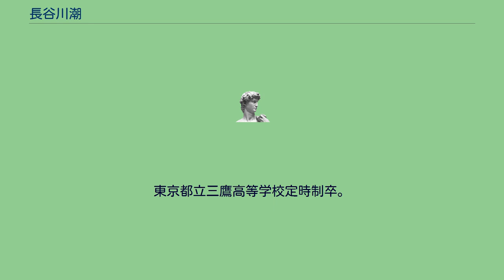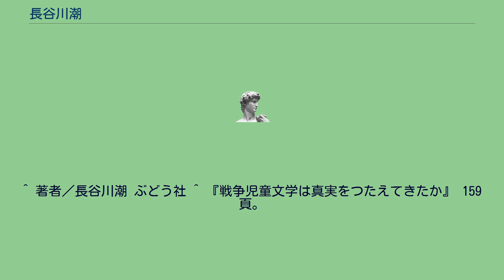長谷川潮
長谷川 潮（はせがわ うしお、1936年 - ）は、日本の児童文学評論家。
東京都立三鷹高等学校定時制卒。
国際基督教大学大学図書館勤務（1962年 - 1997年）と児童文学の評論、創作などを行う傍ら法政大学文学部通信制卒業。
雑誌『日本児童文学』、『国文学 解釈と鑑賞』、『子どもの文化』、『子どもの本棚』などで評論・研究活動を展開。
戦争児童文学についての研究が多く、土家由岐雄の『かわいそうなぞう』に関しては、読者である子どもたちを欺くようにして、事実と異なる創作部分を恣意的に混在させていることを批判している。
1962年、投稿評論「芥川龍之介童話論」にて高山賞論文募集佳作を受賞。
2006年、著書『児童文学のなかの障害者』で日本児童文学者協会賞受賞。
2003年から2007年まで、日本児童文学者協会評論新人賞の選考委員を務めた。
^ 『はじめて学ぶ日本の戦争児童文学史』ミネルヴァ書房、2012年「著者経歴」より。
^ 著者／長谷川潮 ぶどう社 ^ 『戦争児童文学は真実をつたえてきたか』 159頁。
^ 「高山賞入選論文決まる」（『日本児童文学』1962年12月号）より。